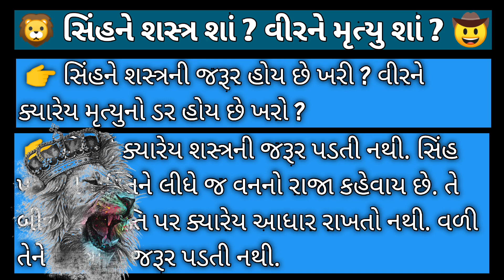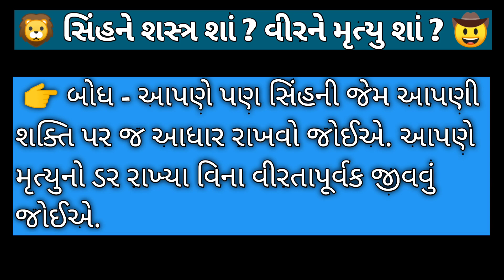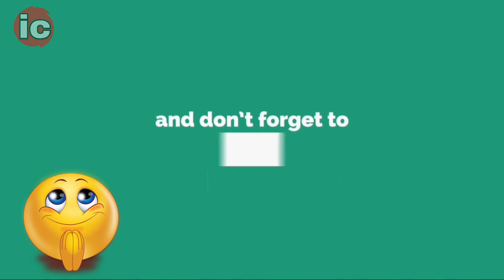🦁 સિંહને શસ્ત્ર શાં ? વીરને મૃત્યુ શાં ? 😎 Gujarati Vichar Vistar Board imp Arth vistar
Hello Everyone,
In this video 🎥 we will learn Gujarati Grammar Vichar vistar also known as Arthvistar ✍️.

💡"🦁 સિંહને શસ્ત્ર શાં ? વીરને મૃત્યુ શાં ? 😎"